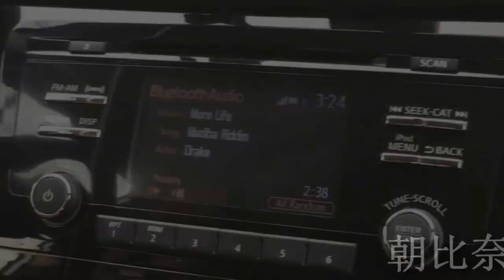✸BTS WING TOUR VLOG: LETS EXPERIENCE THIS TOGETHER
Hello there! On March 24th 2017, I attended the BTS tour with a great friend of mine and had a blast! i wanted to share my experience with everyone else.

✸Boondocks Theme
✸J-Cole - No Role Modelz
✸ Keri Hilson - Slow Dance (instrumental)